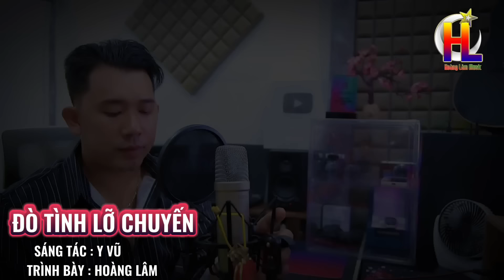Lk Nhạc Sống RumBa Toàn Bài Hay 2024 - Câu Hứa Ngày Xưa - Tiếng Hát Hoàng Lâm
Liên khúc; Câu Hứa Ngày Xưa &( nhiều ca Khúc khác..)
SángTác - Phan Bá Trương & ( Nhiều Tác Giả Khác )
Trình Bày : Hoàng Lâm